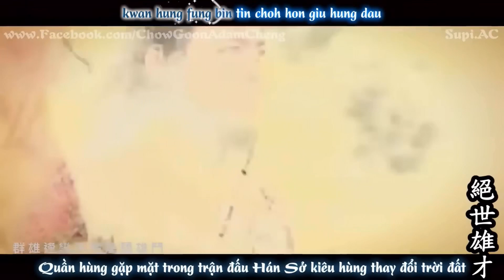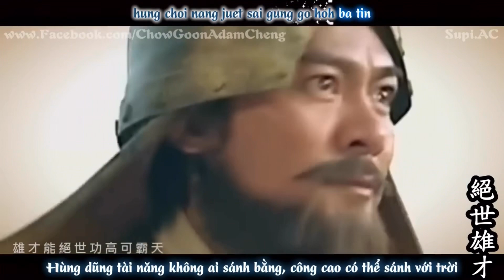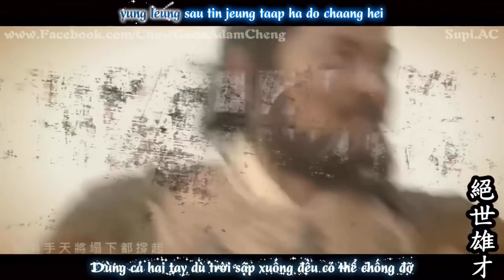Hán Sở Kiêu Hùng